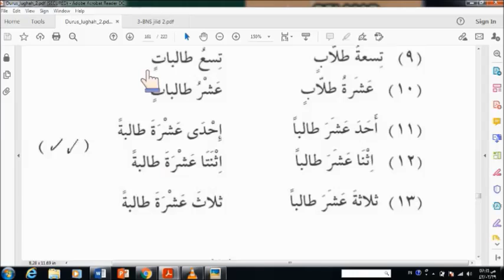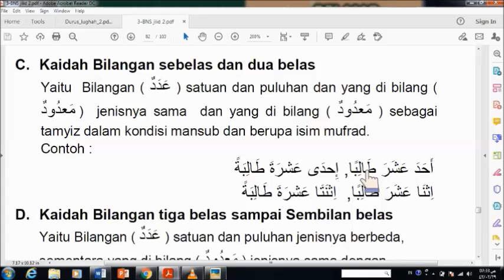ATURAN/KAIDAH BILANGAN SEBELAS DAN DUA BELAS